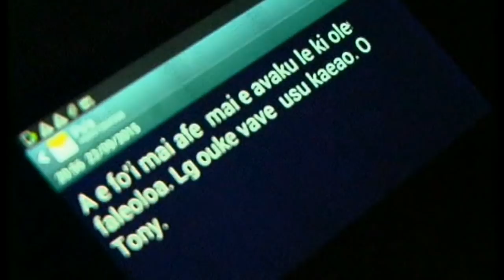Tiga Ma Manu'a o Ananafi Episode #4..Subscribe for more Videos thanks.